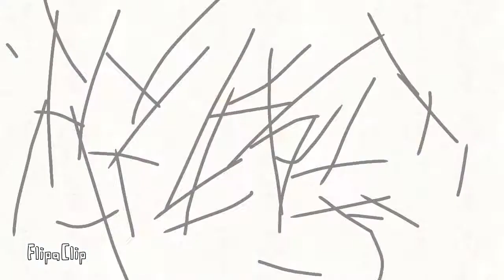Vincent's Lazer Collection 4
Bla-a-a-a-a-a-a-a-a-a-a-a-a-a-a-a-a-a-a-a-a-a